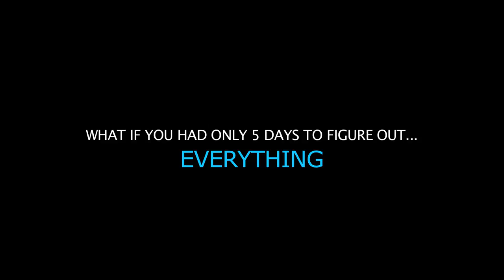LOVE OF MY LIFE Trailer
Starring Anna Chancellor, John Hannah, Hermione Norris, James Fleet, Greg Wise, Hannah Anderson, Katie Boland, Naomi Snieckus. Opens in UK February 17, 2017.